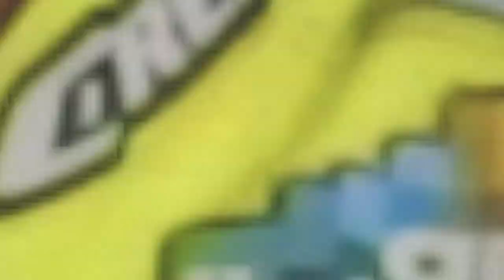Copa Rodi Dirt Track - Rocco's Ranch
Video de la segunda prueba de la Copa Rodi de Dirt Track celebrada el pasado dia 17 de Junio en el circuito de Rocco's Ranch